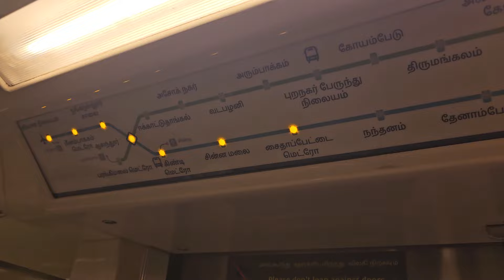ഓർമ്മക്കായ് ചെന്നൈയിൽ മെട്രോ യാത്ര 💔😢 Anilsworld